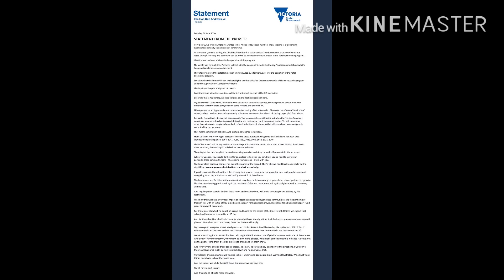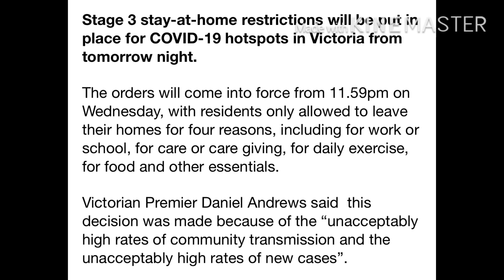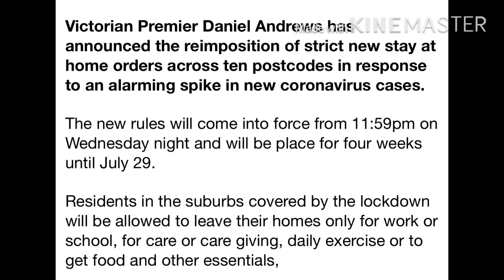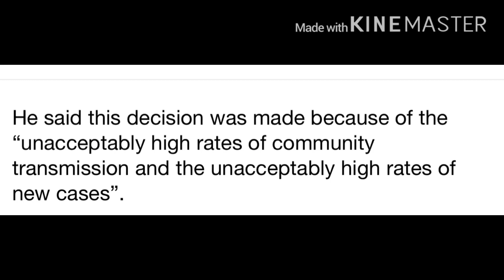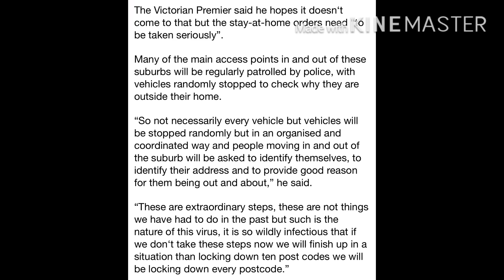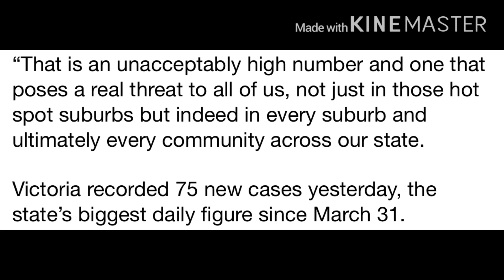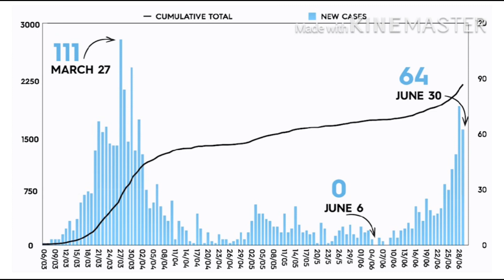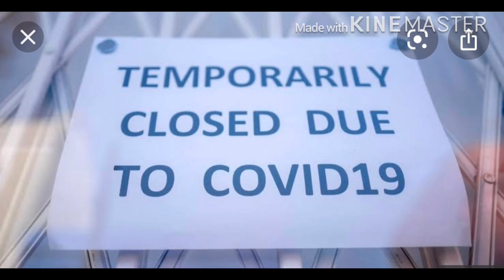Coronavirus outbreak lockdown Victoria Australia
Cập nhật tình hình covit-19 ở Victoria Úc châu,hi vọng mọi người nhiều sức khỏe!
  Update coronavirus in Victoria Australia,hope everyone stay home stay safe

👉Kênh YouTube channel của mình là: Diana family vlogs